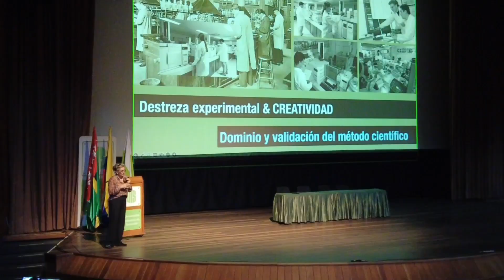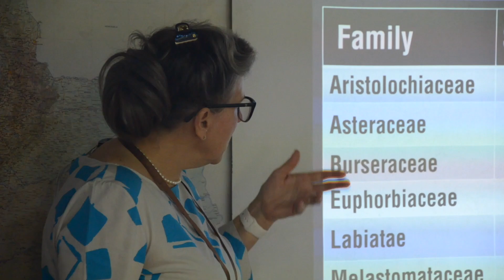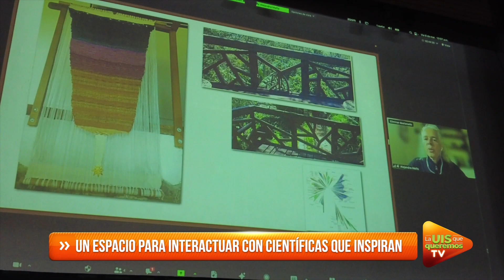Un espacio para interactuar con científicas que inspiran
"Inspírate entre científicas", un evento especial que se consolida en la UIS para conmemorar el Día Internacional de la Mujer.